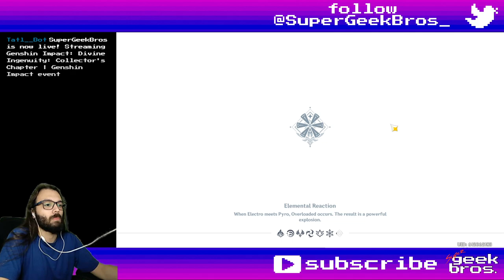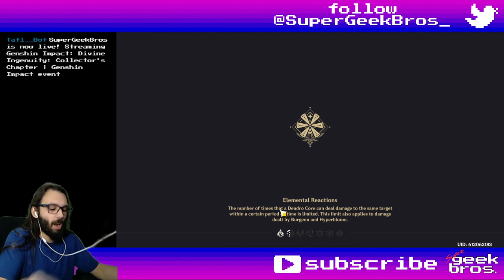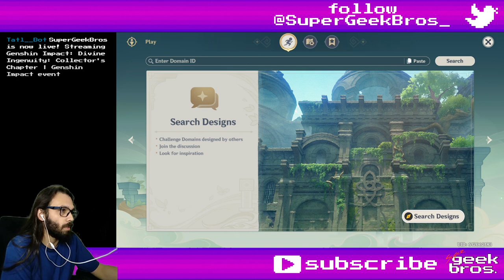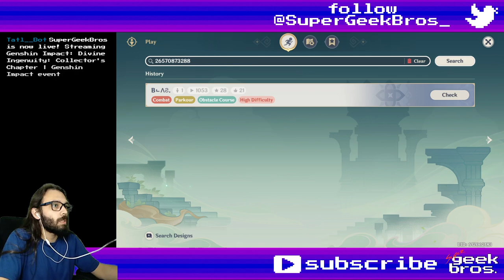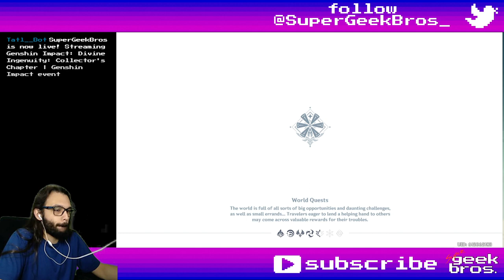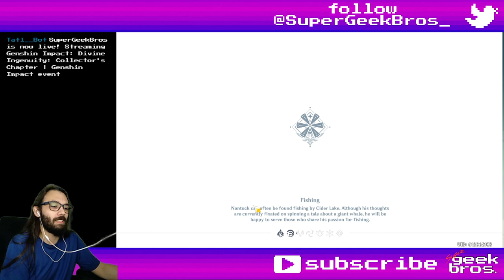Divine Ingenuity: Collector's Chapter | Genshin Impact event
Title: Divine Ingenuity: Collector's Chapter | Genshin Impact event